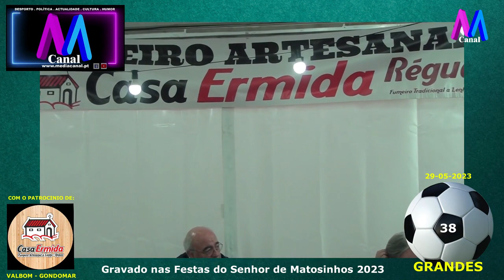Grandes da Bola 38